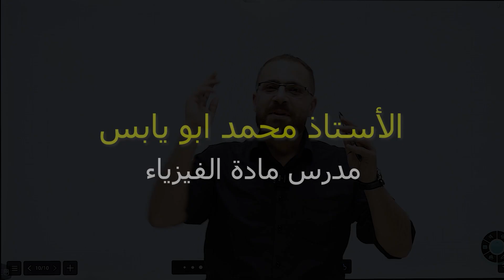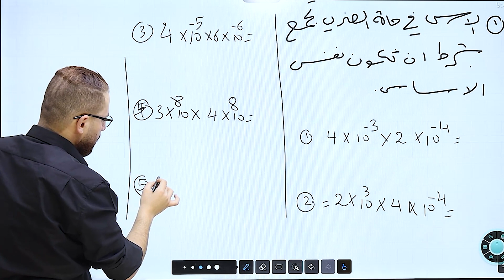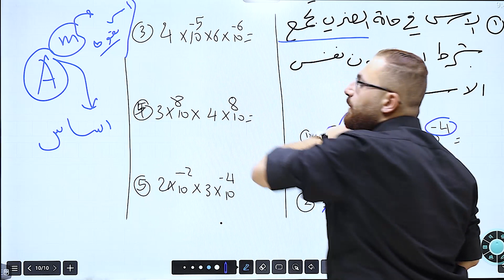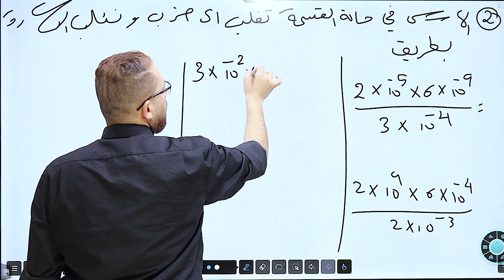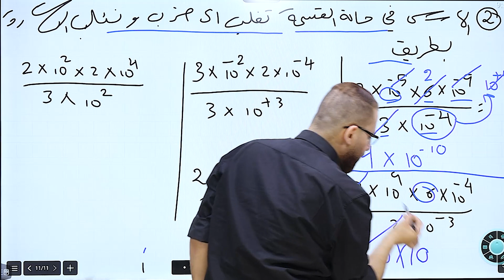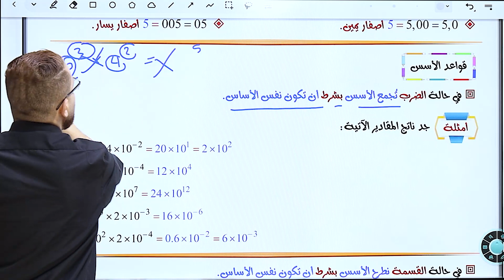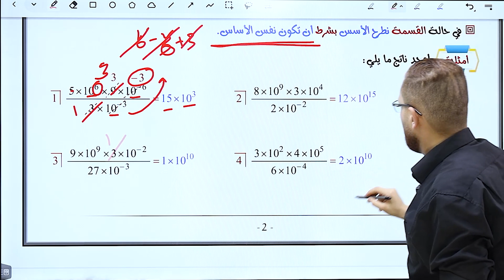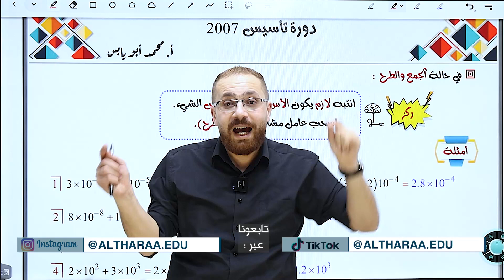الحصة الثانية من تأسيس مادة الفيزياء جيل2007/ أ. محمد أبو يابس